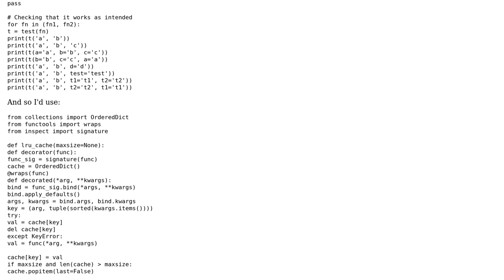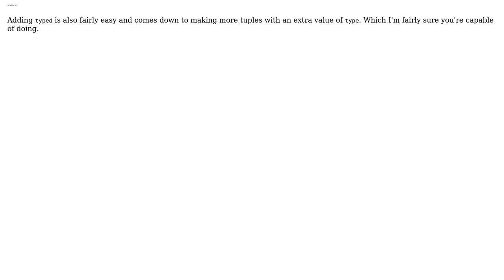Code Review: My lru_cache implementation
With thanks & praise to God, and with thanks to the many people who have made this project possible! | Content (except music & images) licensed under CC BY-SA | Music | Images & others | With thanks to user Peilonrayz user Elliot Gorokhovsky and the Stack Exchange Network Trademarks are property of their respective owners. You are responsible for your own actions.